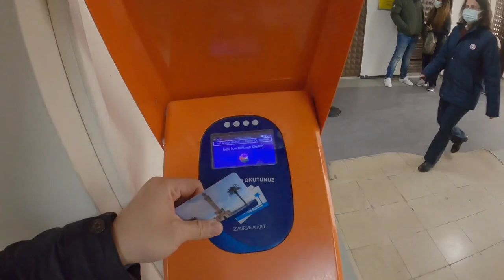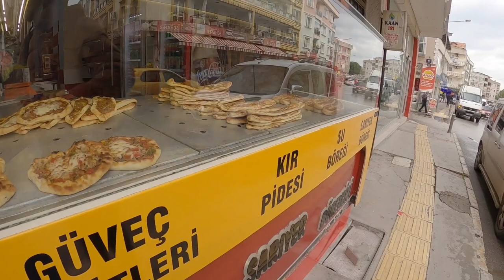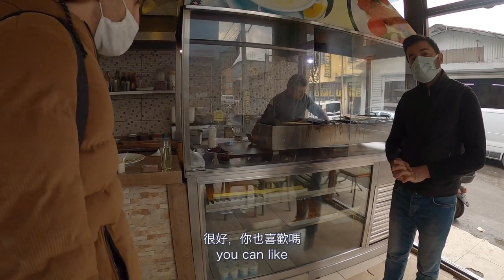Walking Talk with A French Friend who loves Chinese History and have a different perspectives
📌Location:  Izmir, Türkiye

Yee Zen ▸ Travel Vlog Series

Welcome subscribes, comments, and share!